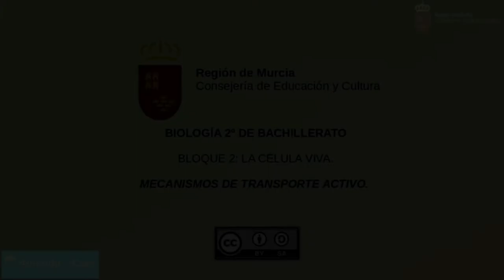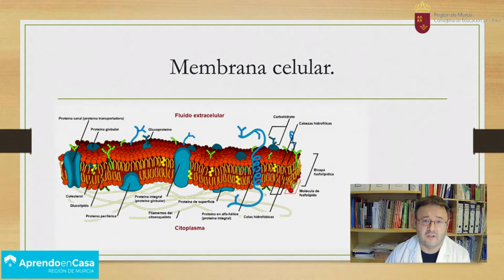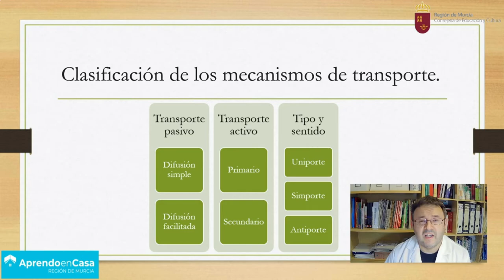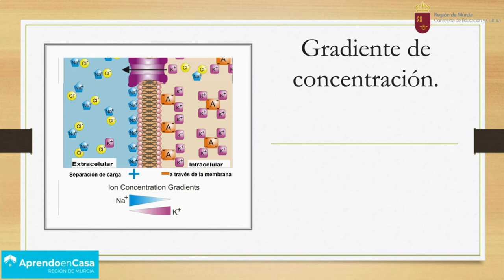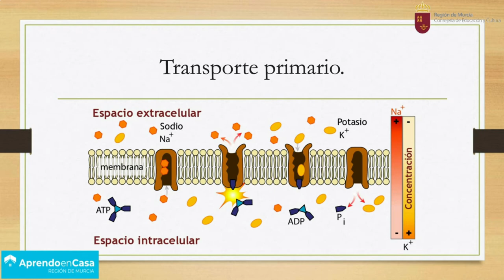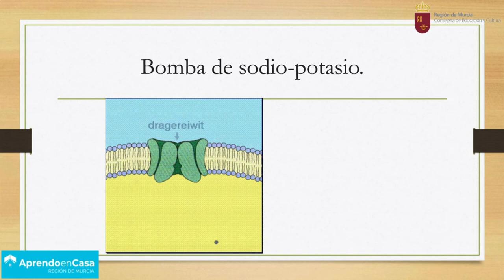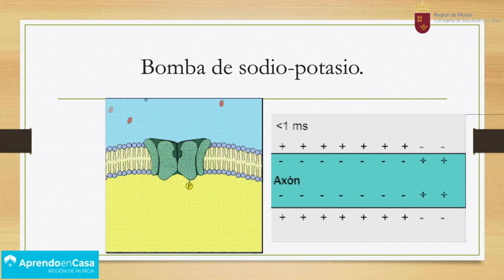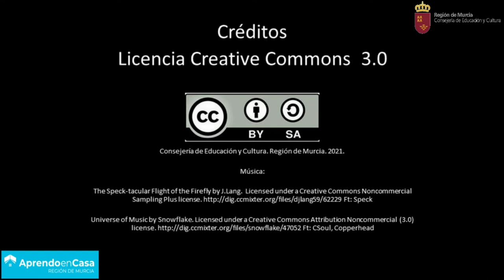MECANISMOS DE TRANSPORTE ACTIVO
Segunda parte de los mecanismos de transporte a través de la membrana plasmática. Resumen de los mecanismos de transporte activo primario, secundario, uniporte, simporte y antiporte.